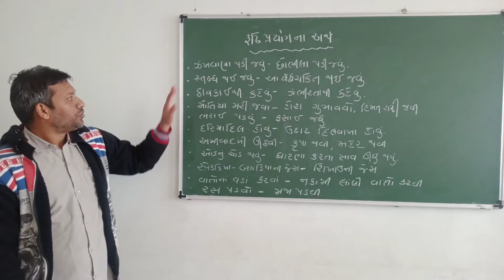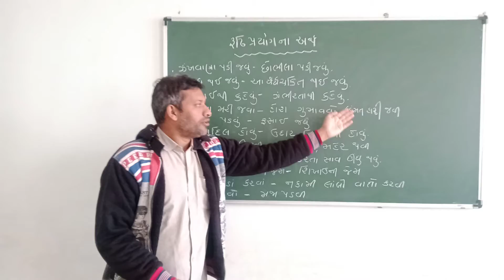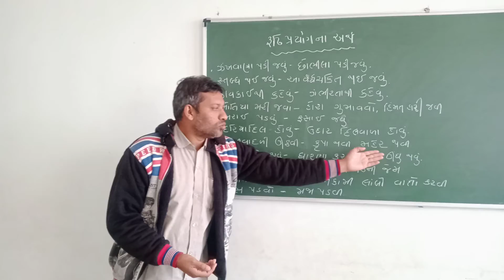Rudhipriyoga na Arth